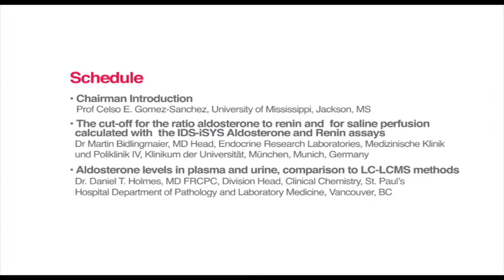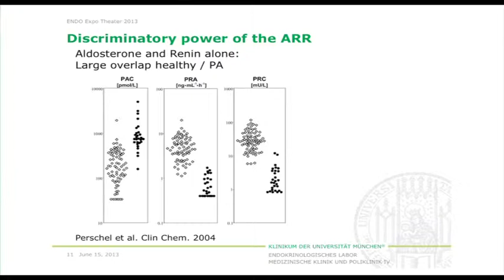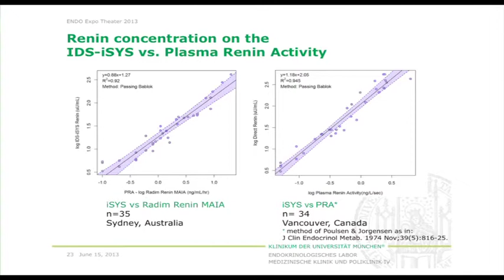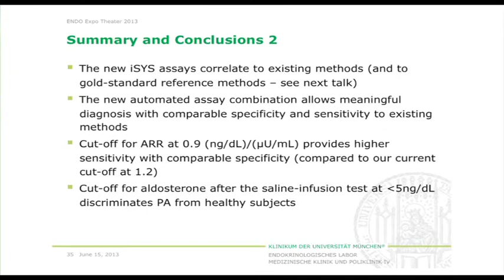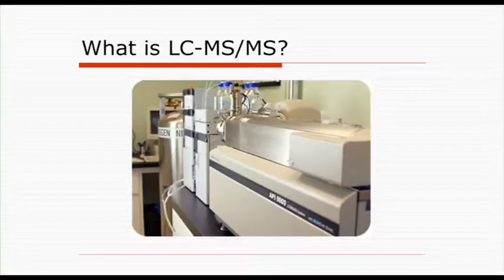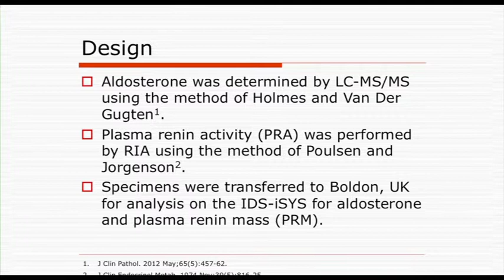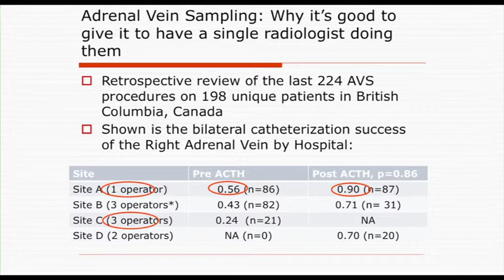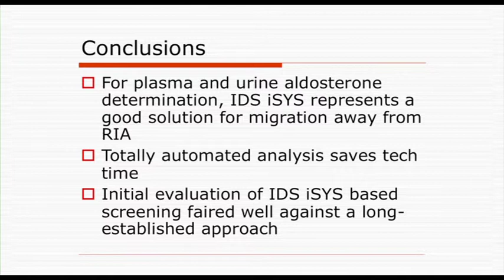Advances in Hypertension Testing - Workshop Video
It gathered together international experts in the field to report the latest clinical data on the Aldosterone and Renin Ratio (ARR) method. It compared the definition of the cut-off ranges of the saline-infusion, and confirmed the test for Primary Aldosteronism (PA).

From an analytical point of view, it demonstrated that the results obtained from the IDS-iSYS Aldosterone assay correlates well with the recently published Liquid Chromatography-Mass Spectrometry (LC/LC-MS) Method.*

Chairman
Prof. Celso E. Gomez-Sanchez
University of Mississippi, Jackson, MS

Speakers
Dr. Martin Bidllingmaier
University of Munich, Munich, Germany

Dr. Daniel T. Holmes
St. Paul's Hospital, Vancouver, BC

* Van Dier Gugten JG et al. Supported liquid extraction offers improved sample preparation for aldosterone analysis by liquid chormatography tandem mass spectrometry. J Clin Pathol. 2012 Nov;65(11): 1045-8.

Who is IDS?

• Established in 1977 in the United Kingdom and has produced over 1,000 instruments
• Global based offices with full sales, support and logistic functions
• Leading in vitro diagnostic solutions provider to the clinical and research laboratory markets
• Offer innovative solutions for diagnostics, therapy monitoring and research
• Develop (in-house), manufacture and market innovative and high-quality immunoassays and instruments.